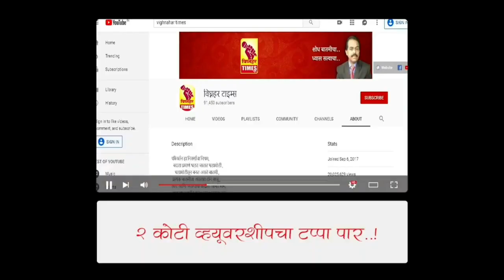ओतूर तरकारी मार्केट। 23/11/2021 रोजी पहा काय मिळाला बाजारभाव?